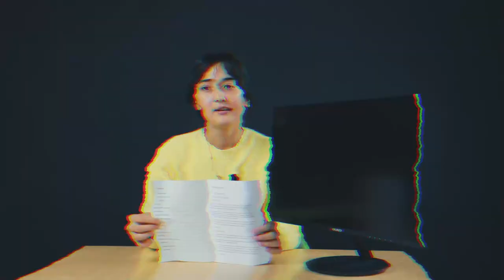🤩 Bizda g'aroyib "Unpacking"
"DATA" o'quv markazida o'quvchilar qanday kompyuterlardan foydalanishi siz uchun qiziqmi?
Bu video orqali sizga "DATA" o'quv markazidagi kompyuterlardan birini "Unpacking" qilgan holatda namoyish etamiz.